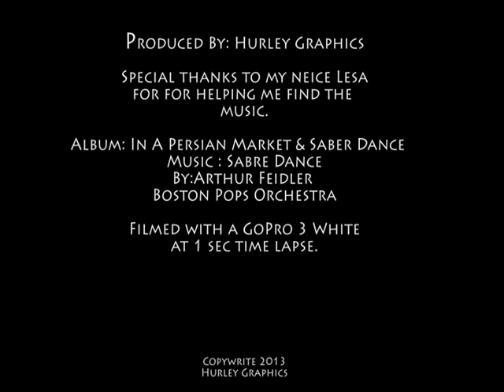Alex Gandy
Knockin out a couple of Bumbers..